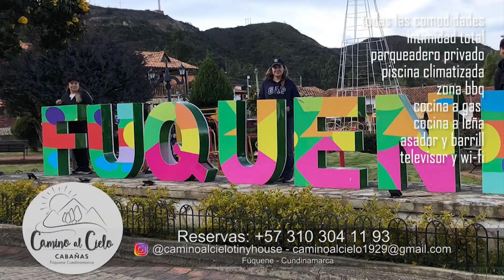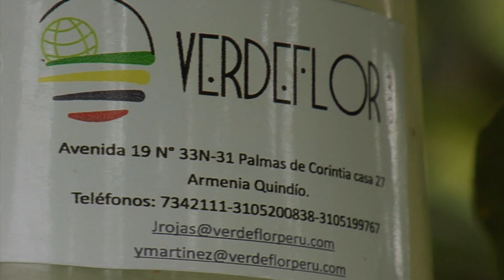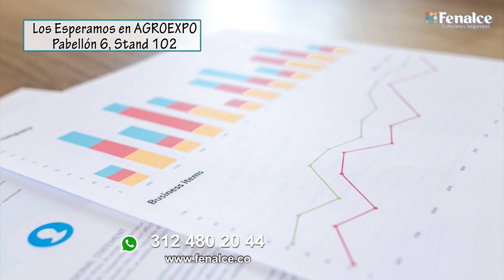Buenas Práctica cultivo de aguacate - Campo - Mundo del Campo